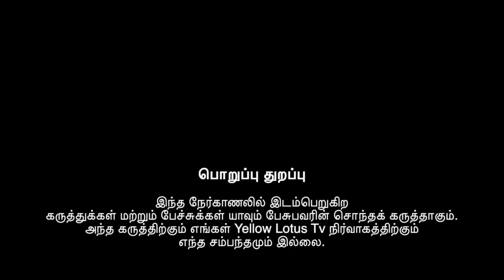தேவர் தேவேந்திரர் இணக்கத்திற்கு பூலிதேவனும் வெண்ணிகாலாடியுமே சாட்சி / முனைவர் கு. அன்பழகன்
தேவர் தேவேந்திரர் இயக்கத்திற்கு வெண்ணிகாலாடி பூலிதேவனுமே சாட்சி